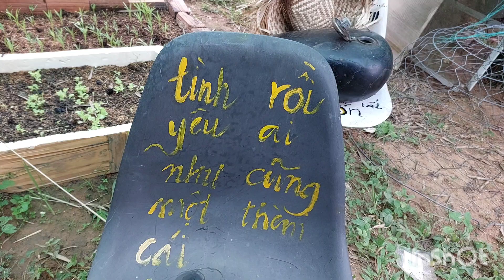Chị da đen tập 28 / Mâm nào cũng có mặt , chuyên gia nhà vườn phải nể một phép.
Đây là Kên chánh thức của Chị Da Đen nha quí zi.
Quí dị đăng ký kên cho dui nhe quí dị